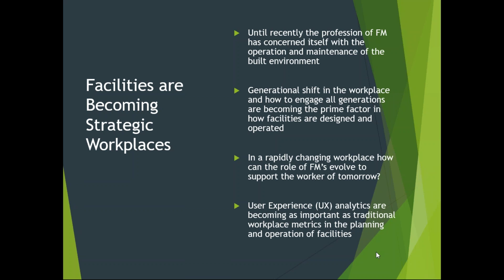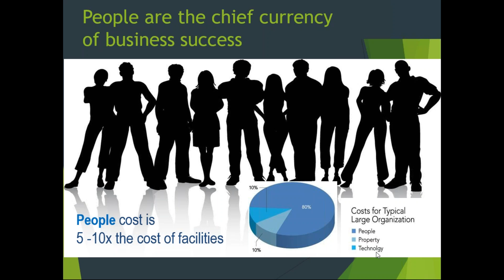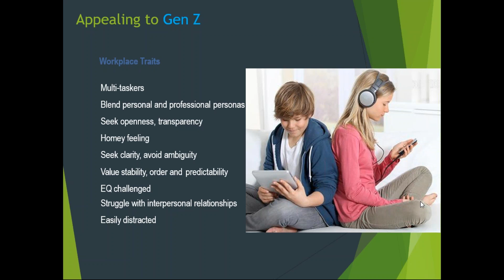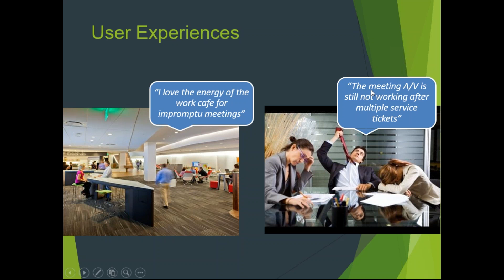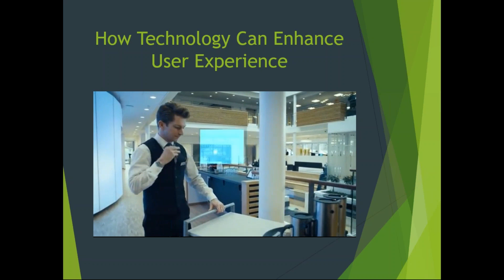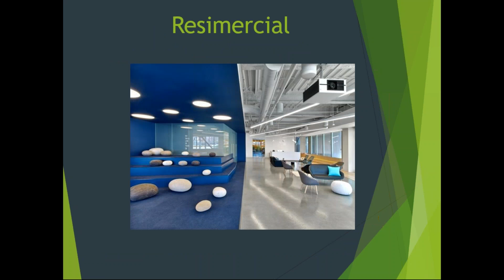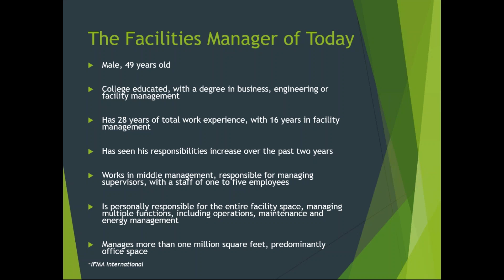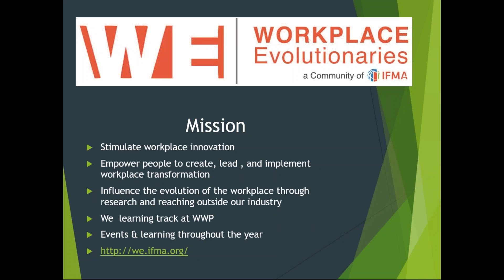Beyond the Open Office and the Multi-Generational Workplace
The world is changing rapidly and so is the workplace. Like the Boomers, Gen Xer's, and Millennials before them we will explore how the characteristics of Gen Z will impact the multi-generational workplace. Over 70% of U.S. companies report the use of only low cubicle partitions or no partitions at all. A decade into the rise of the open office design concept what have we learned? We will discover the key factors influencing future workplace design:

Christian Flanders, FMP is a Workplace Consultant with over 20 years of experience in Commercial Interior Design. His recent projects include the new Golden 1 Center home of The Sacramento Kings, the most technologically advanced and first LEED Platinum Certified arena in the country.